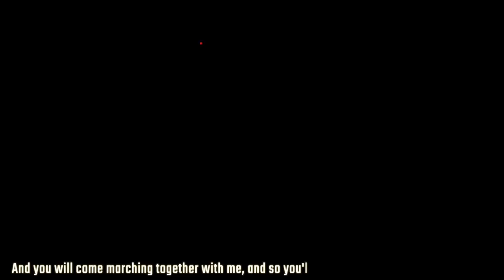Egyptians Want Sisi Ousted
Thousands of Egyptians took to the streets on September 20 demanding the resignation of President Abdel Fattah El-Sisi. The current round of protests took place in eight major cities including Cairo, Suez, Mahalla, and Alexandria. Protesters chanted “Just say it, don't be afraid, Sisi should go”